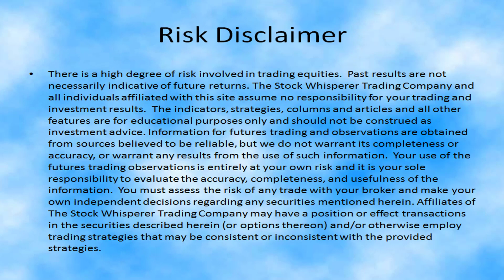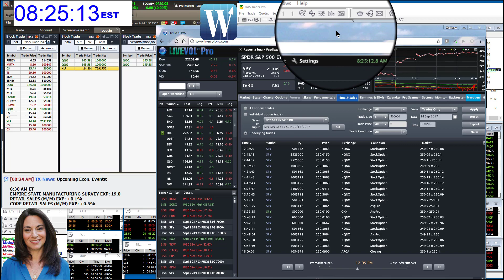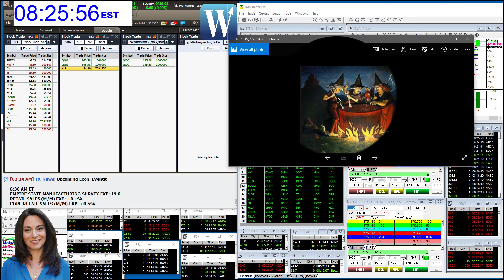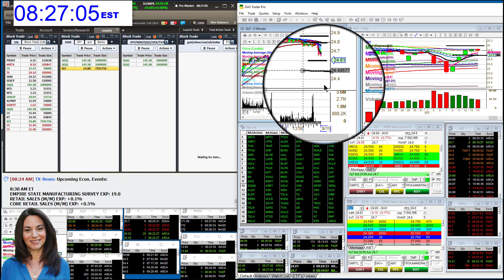whisperoftheday9-15-17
The Stock Whisperer's Morning Whisper is:  $SPY $XLF morningwhisper hotstockoftheday todayswhisper whisperoftheday.